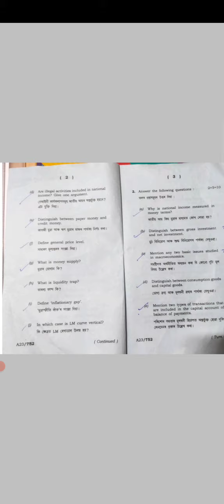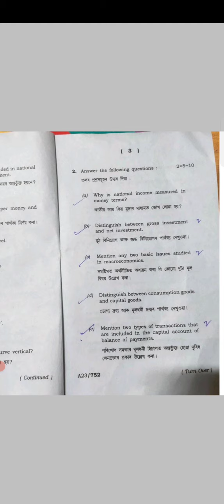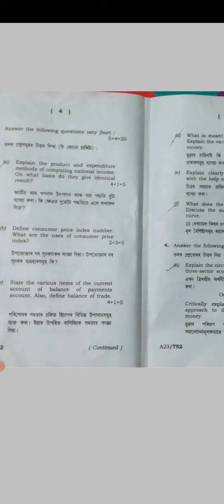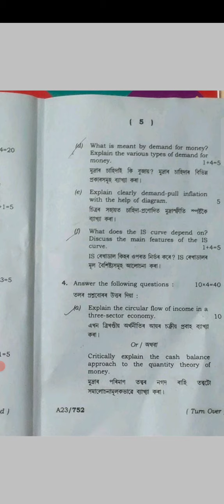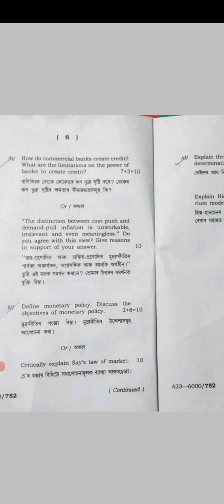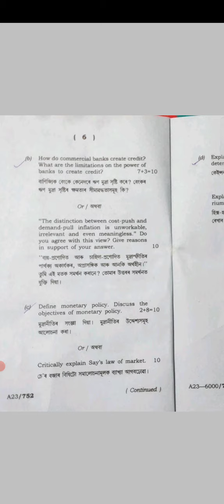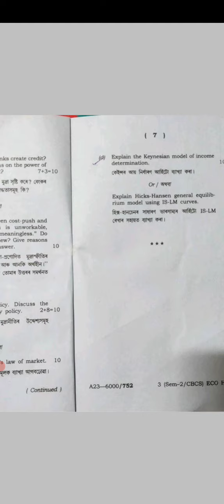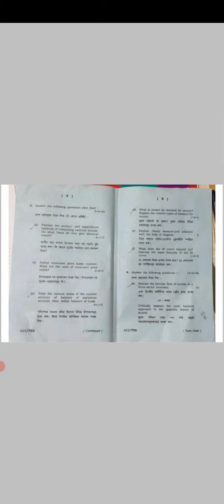BA 2nd semester 2023 || Gauhati university macro economics question paper review